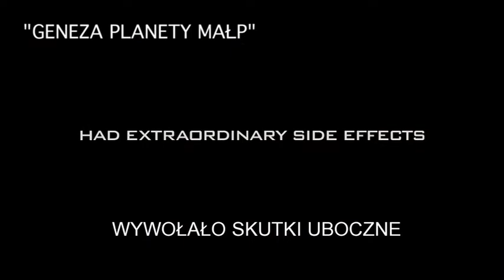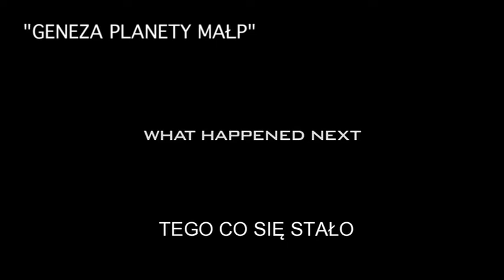GENEZA PLANETY MALP na Blu- Ray i DVD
Naukowcy prowadzą testy genetyczne na młodym szympansie o imieniu Caesar i są o krok od przełomu w medycynie. Tymczasem największe odkrycie w dziejach ludzkości staje się jednocześnie największym dla niej zagrożeniem. Szympans rozwija inteligencję równą ludzkiej i odczuwa podobne do naszych emocje. Gdy Caesar zdaje sobie sprawę jak źle traktowani są jego pobratymcy, staje na czele rebelii. Dopiero walka zdecyduje, jaki gatunek będzie dominował na całej planecie.